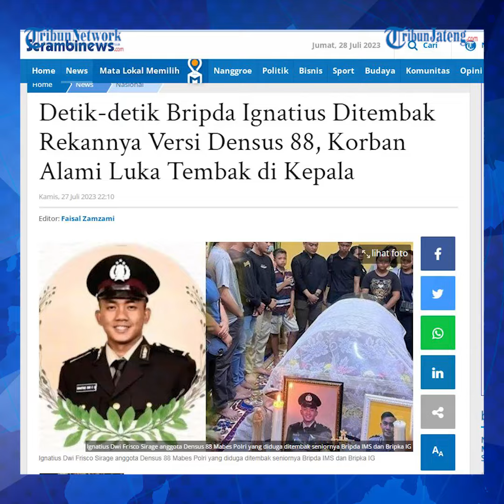Terungkap Motif Bripda IMS Tembak Leher Bripda Ignatius Sesama Densus 88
Densus 88 Antiteror Polri mengungkap peran Bripda IMS dan Bripka IG, dua tersangka dalam kasus tewasnya Bripda Ignatius Dwi Frisco Sirage akibat tertembak. Adapun peran Bripda IMS yakni pelaku yang menembak Bripda Ignatius hingga mengenai bagian leher korban dan tewas.

Saat itu, awalnya Bripda IMS yang dalam kondisi terpengaruh alkohol itu mengambil senjata api (senpi) dari dalam tas.

Hal ini disampaikan Juru Bicara Densus 88 Antiteror Kombes Aswin Siregar kepada wartawan, Jumat (28/7/2023).

Host : Elyn Windyastuti
Editor : Yga